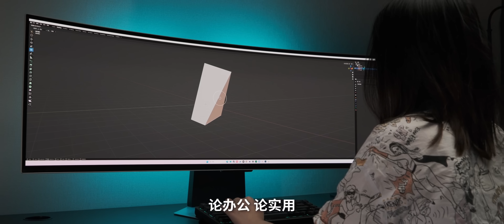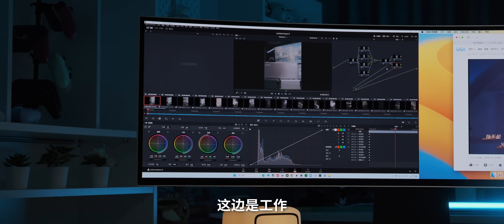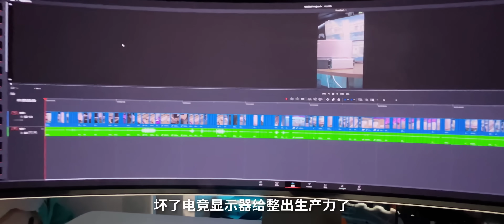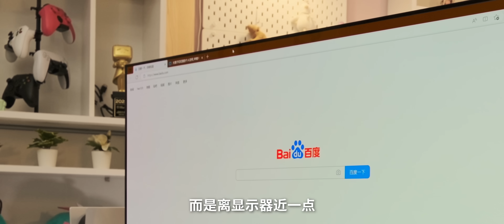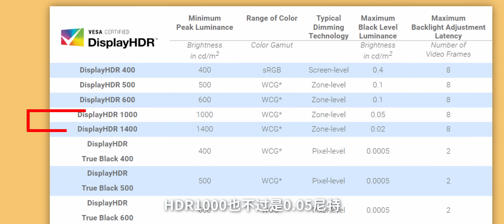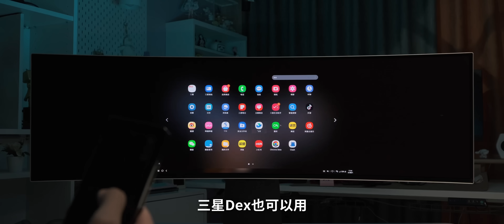Samsung三星G95SC: 我從來沒有見過那麼長的屏幕🤯！32:9超寬帶魚屏體驗｜大狸子切切裡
一台有億點特別的電競顯示器，這也太寬了吧！
三星Samsung是真的很會在顯示器上整活啊